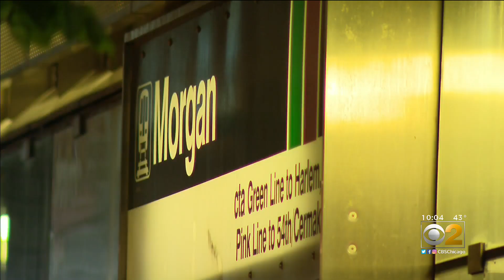Attempted Sexual Assault Near Fulton Market Prompts Warning From CPD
Chicago Police have issued a community alert, after a woman was attacked overnight in the Fulton Market area. CBS 2's Steven Graves reports.